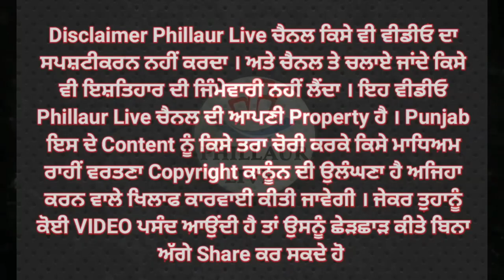*ਪਿੰਡਾਂ ਚ ਅਜੇ ਤੱਕ ਗੁਰਦਾਵਰੀ ਤੱਕ ਨਹੀਂ ਹੋਈ ਸਰਕਾਰ 13 ਨੂੰ ਕਿਸਾਨਾਂ ਨੂੰ ਚੈੱਕ ਕਿਵੇਂ ਦਵੇਗੀ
*ਪਿੰਡਾਂ ਚ ਅਜੇ ਤੱਕ ਗੁਰਦਾਵਰੀ ਤੱਕ ਨਹੀਂ ਹੋਈ ਸਰਕਾਰ 13 ਨੂੰ ਕਿਸਾਨਾਂ ਨੂੰ ਚੈੱਕ ਕਿਵੇਂ ਦਵੇਗੀ-ਕਿਸਾਨ ਆਗੂ*

*12 ਅਪ੍ਰੈਲ ਨੂੰ SDM ਫਿਲੌਰ ਨੂੰ ਦਿੱਤਾ ਜਾਵੇਗਾ ਮੰਗ ਪੱਤਰ*